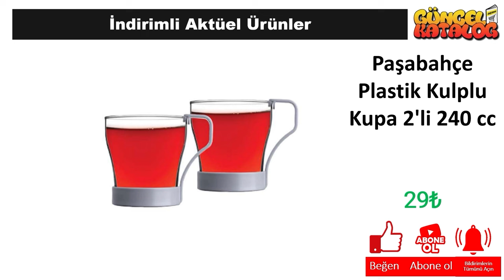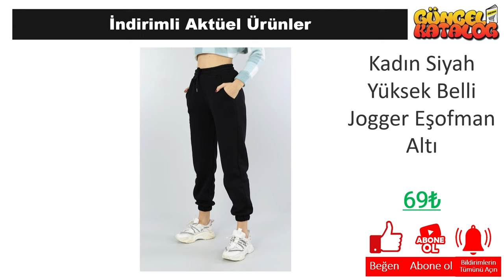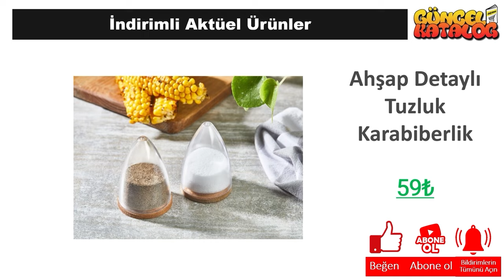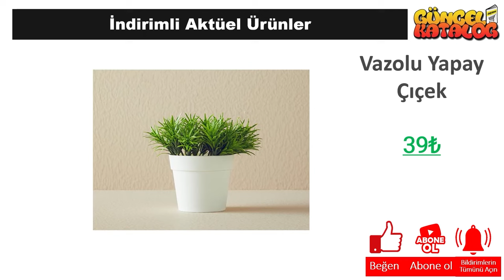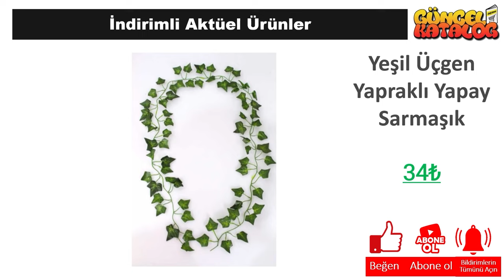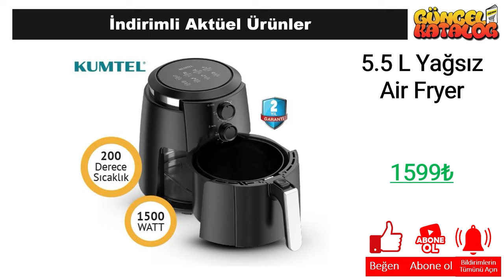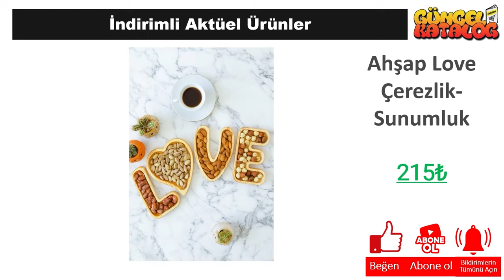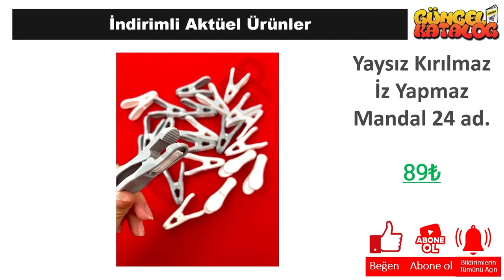💯İNDİRİM❗️ A101 17 OCAK 2024 😍ÇOK KULLANIŞLI ÜRÜNLER❗️👌 PRATİK ÜRÜNLER❗️ 👉Sınırlı Stoklarla❗️ 🛒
Güncel Katalog kanalında tüm mağazalardan indirim ve kampanyalarla ilgili haberlere ulaşabilirsiniz. Bu hafta da a101 Market, 17 Ocak 2024 tarihinde başlayacak olan aktüel kampanyalarını guncel katalog aracığı ile sizlere duyurdu.

17 Ocak 2024 tarihinde başlayacak olan a101 Market kampanyaları arasında, birbirinden farklı ürünler yer alacak. a101 Market 17 Ocak kataloğunda, güncel katalog ‘da yer alan ürünlerin yanı sıra yeni ürünler de yer alacaktır. Ayrıca, a101 Market 232 Nisan 2024 tarihine kadar sürecek olan kampanyalarını da duyurdu.

a101 Market, müşterilerinin ihtiyaçlarına uygun birçok ürünü uygun fiyatlarla sunmaktadır. a101 Market 17 Ocak kataloğunda, evinizin ihtiyaçlarına yönelik pek çok ürün bulabilirsiniz. Özellikle temizlik ürünleri, gıda ürünleri ve kişisel bakım ürünleri gibi temel ihtiyaçlarınız için oldukça geniş bir seçenek sunulmaktadır.